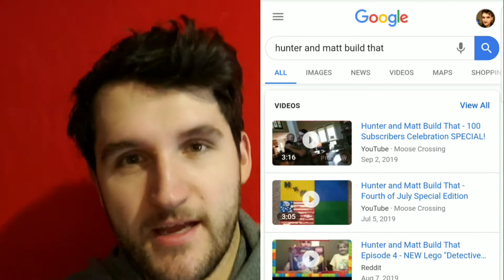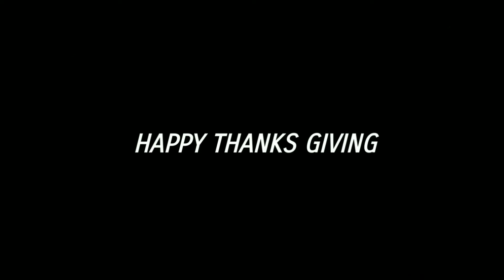Mr. Reese Interesting Compilation #1 - Funny Birb Memes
Follow Mr. Reese on his Instagram: @birbofinterest

'Tiel with it.
Say hello to Matt's Albino Cockatiel Mr. Reese and enjoy these fun clips collected into one convenient experience just for you!